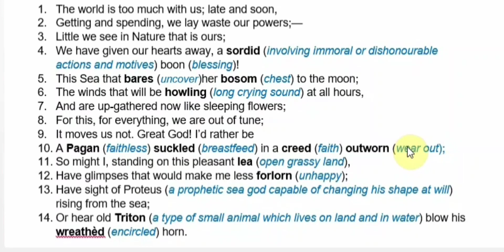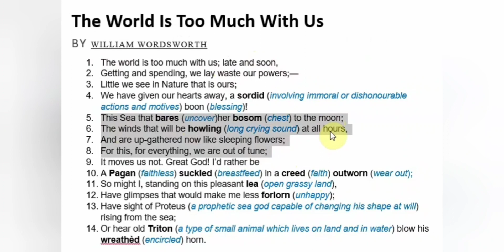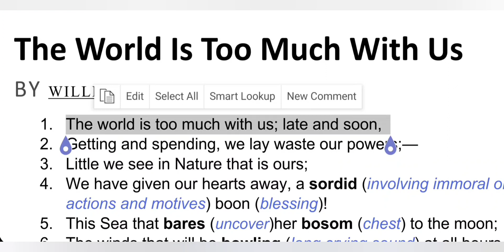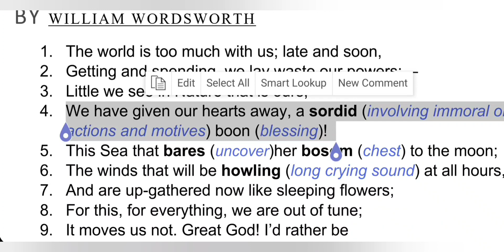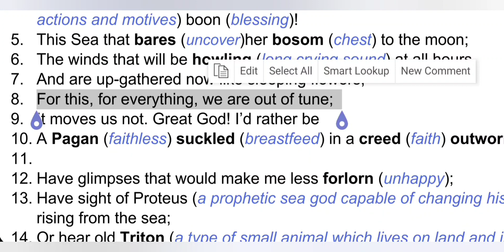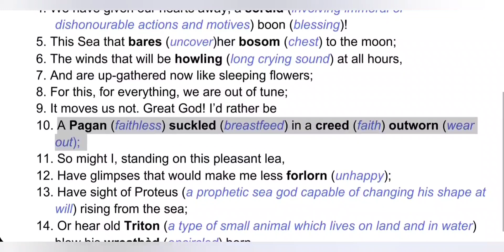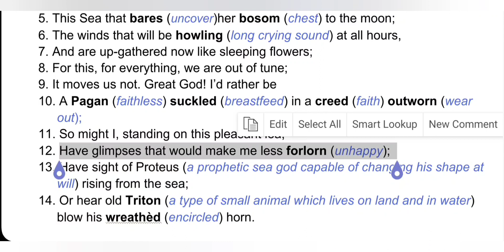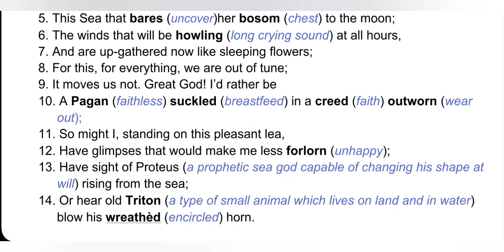The World is Too Much with Us | By William Wordsworth | English Explanation | Summary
In this video, I have explained a famous sonnet by William Wordsworth called "The World is Too Much with Us" Where he feels that people have lost the connection with their creator.

I have tried to get inside the speaker's shoes and think exactly like him.

Save Your Time by Jumping on the topic that you are looking for:

00:49 - Introduction
00:50 - Agenda of this video
01:57 - About William Wordsworth
3:15 - Why did William Wordsworth write the poem?
07:27 - Structure of the Poem
10:05 - Line by Line explanation
37:07 - Quick 2 min summary